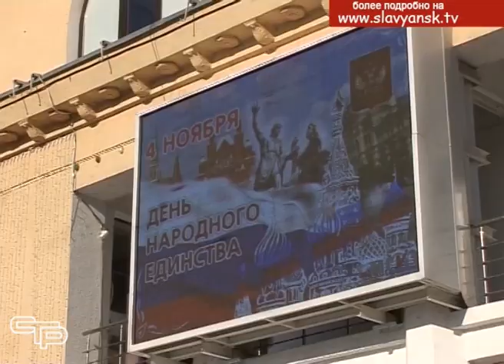День народного единства 2018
В нашем городе и районе отметили День народного единства. Этот молодой праздник, который  был учрежден  только в 2005 году,  имеет древние исторические корни. И потому День народного единства за прошедшие годы уже успел стать близким  для народа и приобрести свои традиции. Славянцы, как и вся страна, принимают активное участие в праздновании.